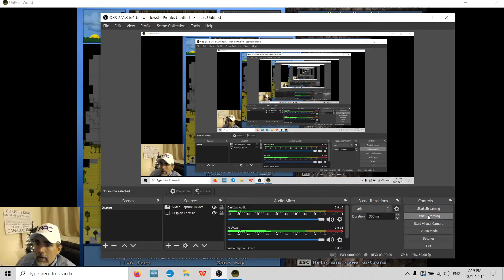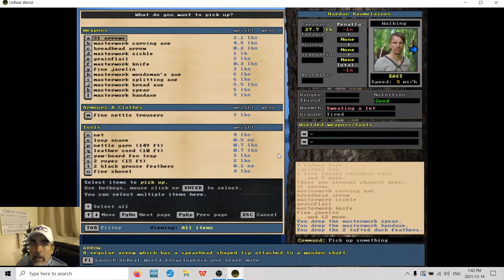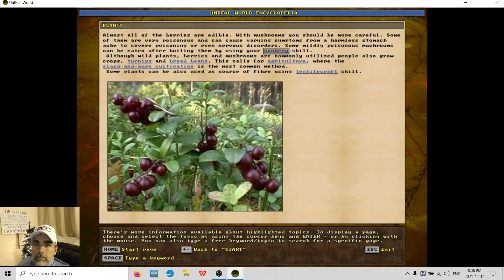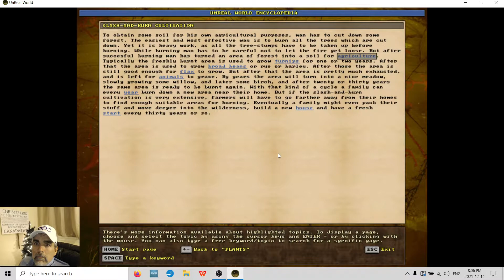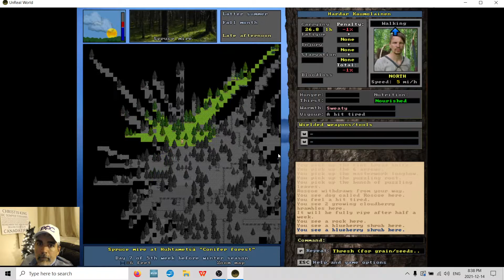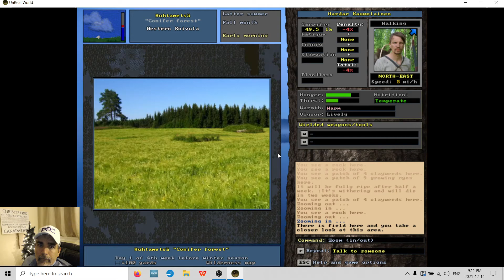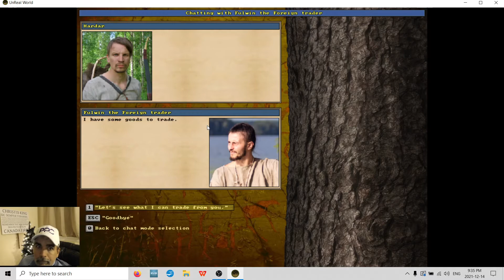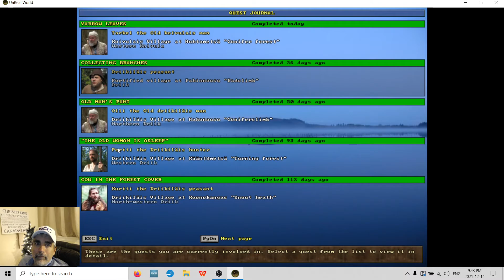UnReal World - Hardar 65